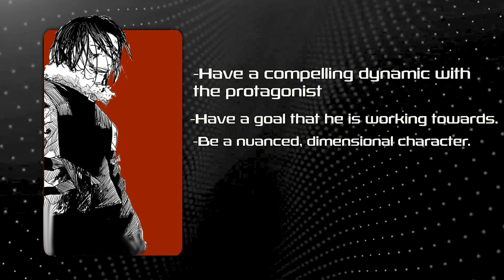Kagurabachi Just Gave Us Shonen's Most Interesting Villain in a While..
Kagurabachi is here to stay..it's not just a meme. And Genichi Sojo is proof of that.